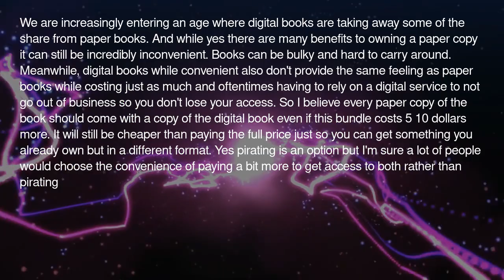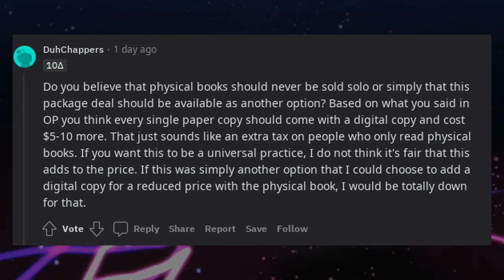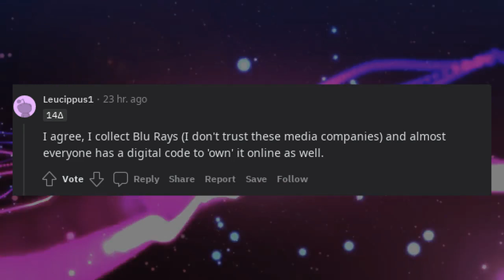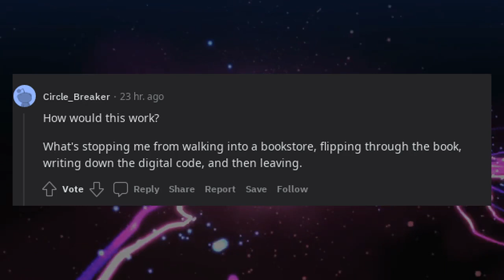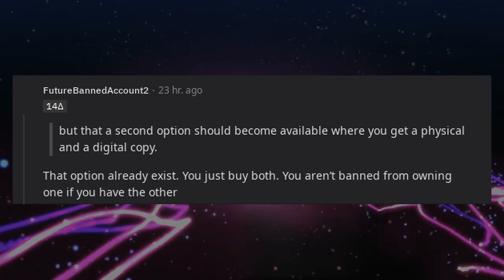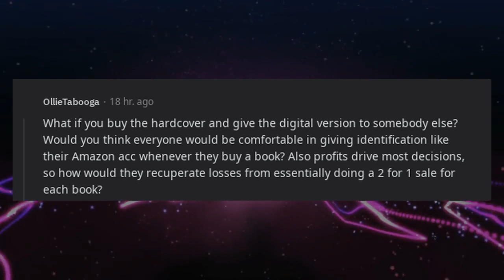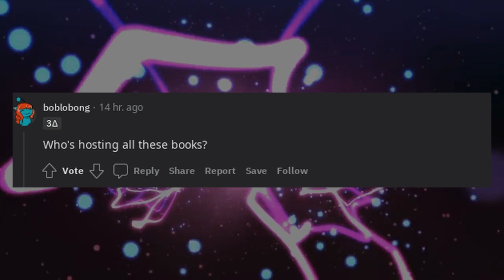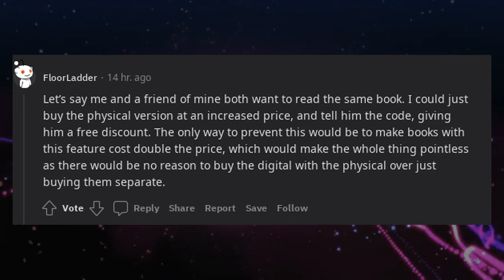Confession Lives Pro Tips | Books should include a code for a digital version when you buy them.